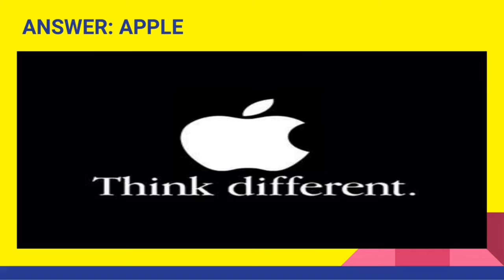TAGLINE OF FAMOUS BRANDS .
A PRESENTAION ON TAGLINES OF FAMOUS BRANDS.